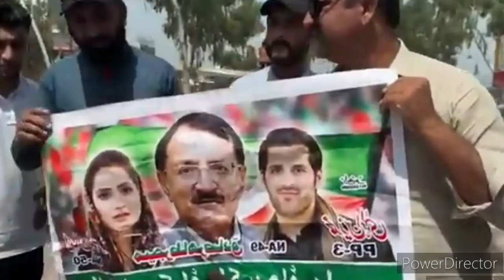جلسہ گاہ کے باہر کارکن پہنچ گئے